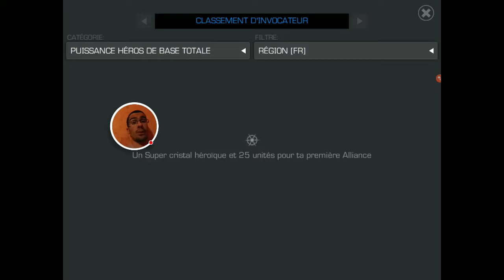Vidéo Bilan #59 : semaine du 11 au 17 mars - Marvel Contest of Champions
On se retrouve pour la nouvelle vidéo bilan !

Pour me contacter sur :
- LINE : x-greg-x